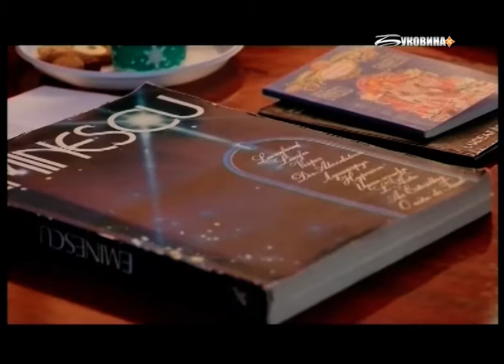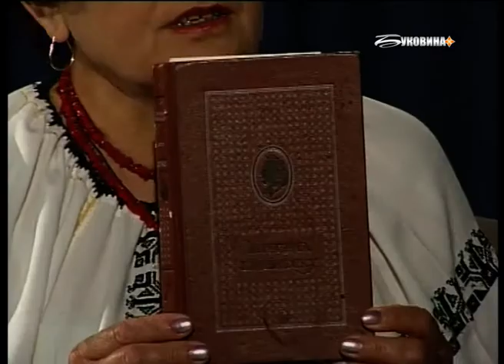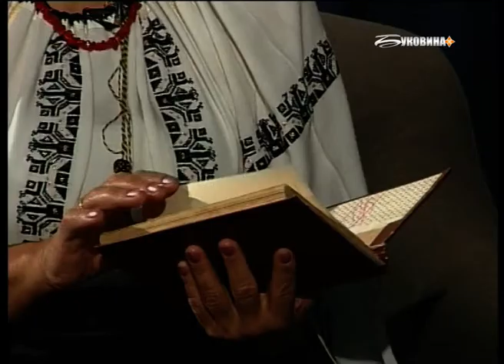Actualitatea zilei. "Eminescu în limbile lumii"("Емінеску мовами світу").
Oaspetele studioului:dm. Veronica Hrytsku(Гість студії Вероніка Грицку).